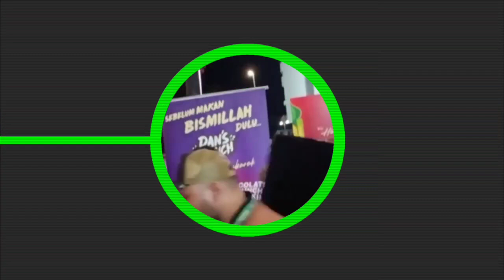Bersama Usahawan Keladi Ziezie Zeyta